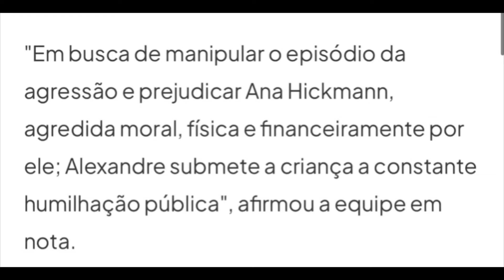Ana Hickmann se PRONUNCIA após VÍDEO do Filho NEGANDO a AGR3SSÃO do pai Alexandre Corrêa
A apresentadora Ana Hickmann se pronunciou através de uma nota enviada pela sua equipe ao jornalista Léo Dias, após o ex marido Alexandre Corrêa postar um vídeo em que o filho, Alezinho, nega agr3ssão do pai a sua mãe